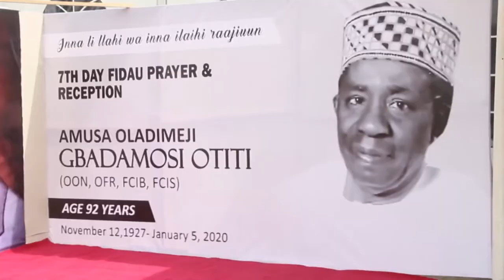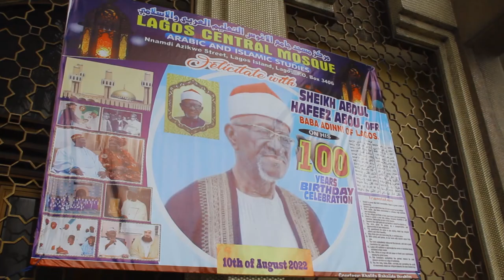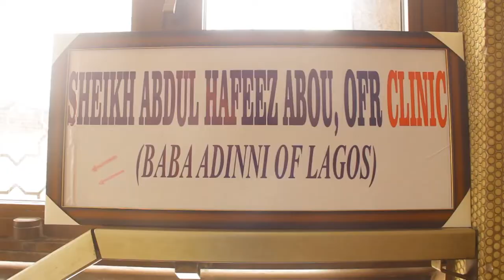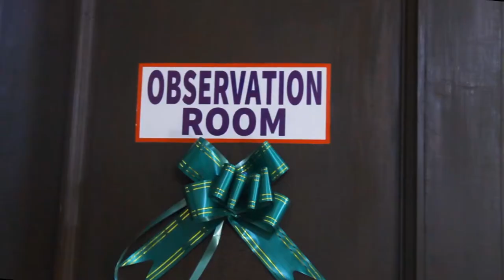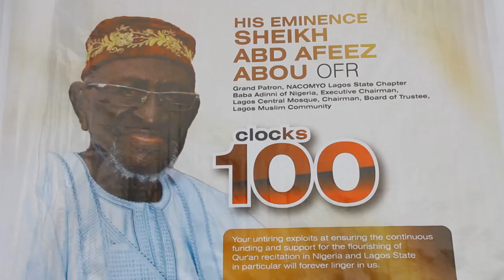Sheikh Abdulhafeez Abou's Centenary Celebration